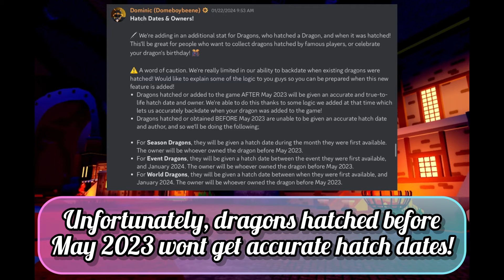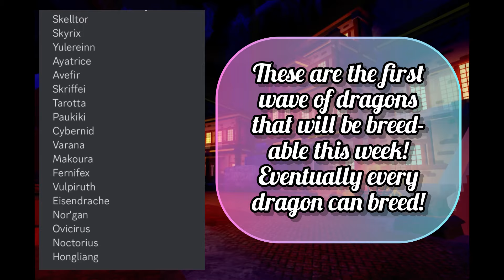🌟THIS FUTURE UPDATE CHANGES DA FOREVER🤩|Breeding Traits and New Features |Roblox Dragon Adventures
I never expected for this update to bring us the most influential ability—to breed event/season dragons!!!